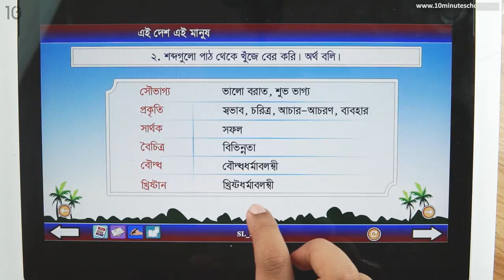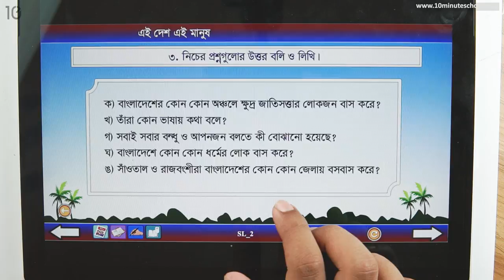০১.০৪. অধ্যায় ১ : এই দেশ এই মানুষ - অনুশীলনী পার্ট ০১ [Class 5]